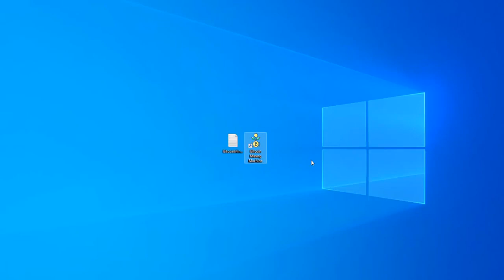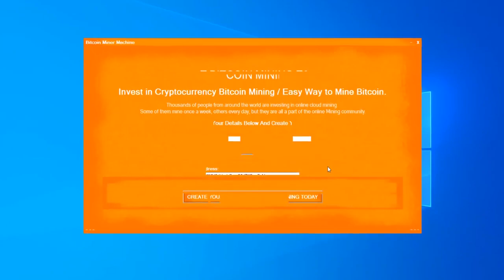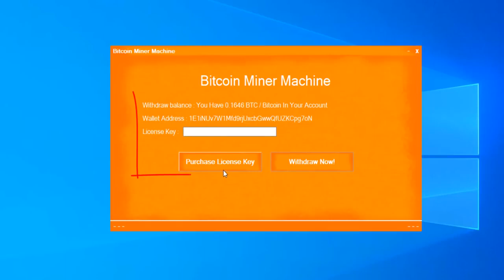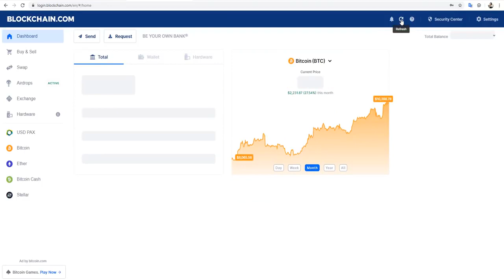Bitcoin mining without investment !!!